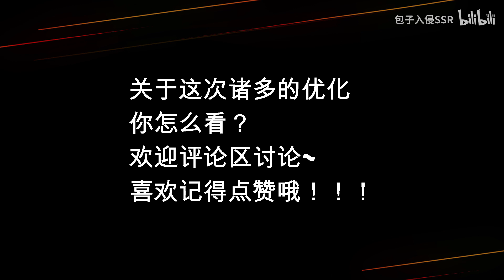体验服大更新：新增超高视野看得更远！中路兵线被削弱法师笑了！